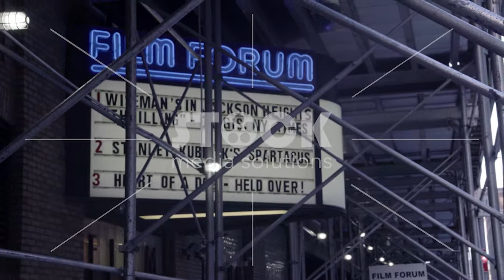NYC-Film Forum-Overlay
Visit StockMediaSolutions.com for more information!